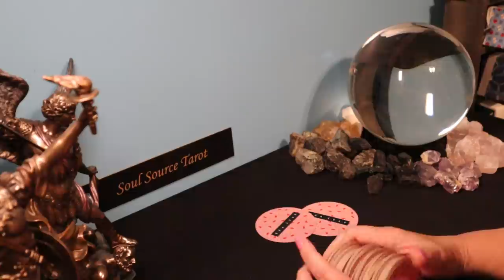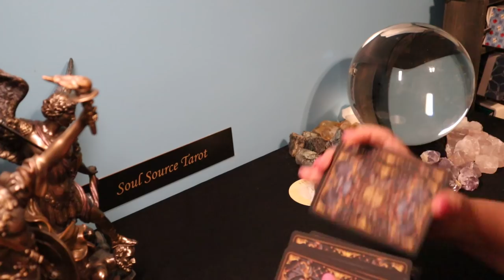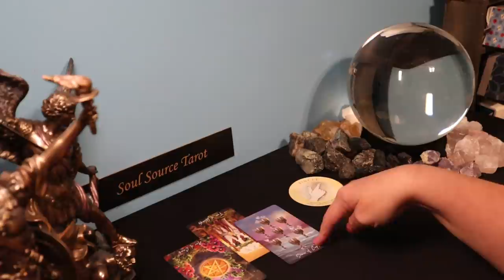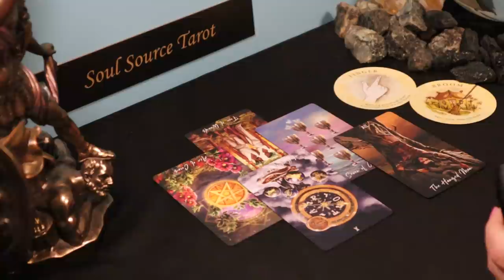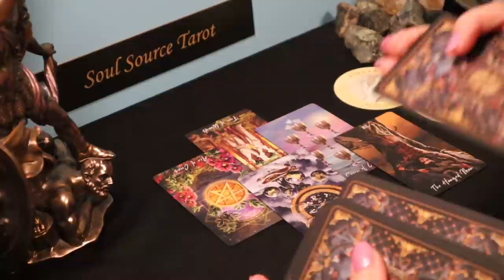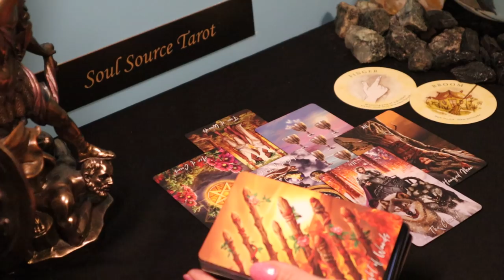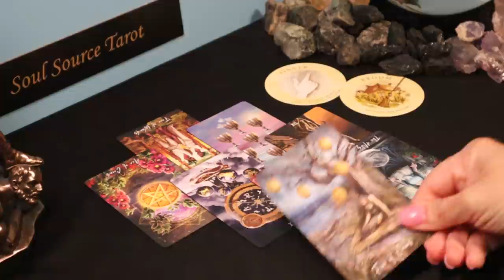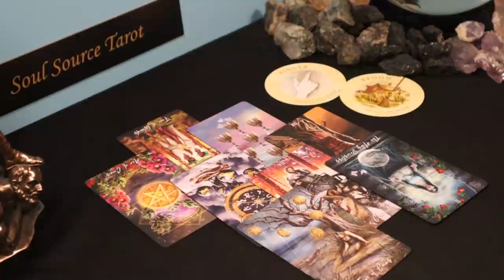Aries | Things Change Fast on the Homefront | Week of March 15 -21